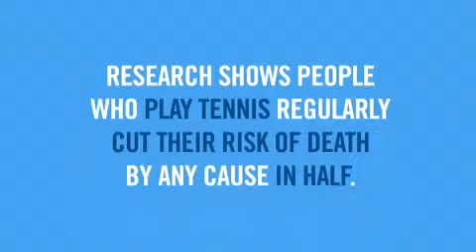2014 US Open 8/27